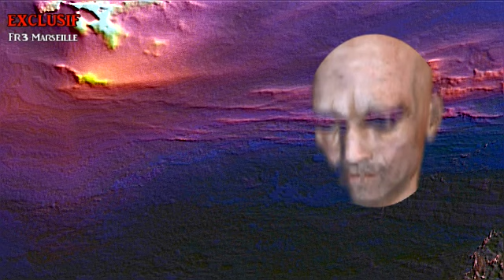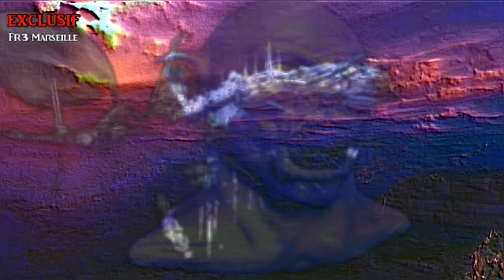Zoom Bee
Produit par Levaleton Multimedia
Avec CyberLink PowerDirector 10 et CrazyTalk 5.1 Pro
Vidéo avec une ambiance surnaturelle utilisation du canal alfa pour les surimpressions et les transparences.
Illustration sonore par Music Magic de Cyberlink
Dispensée de droits